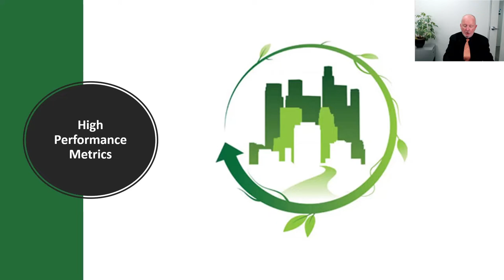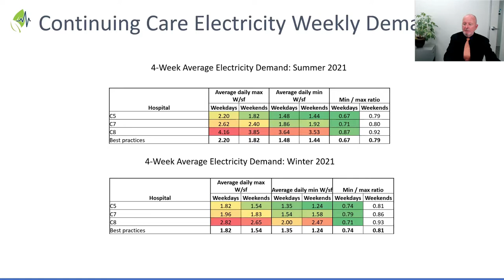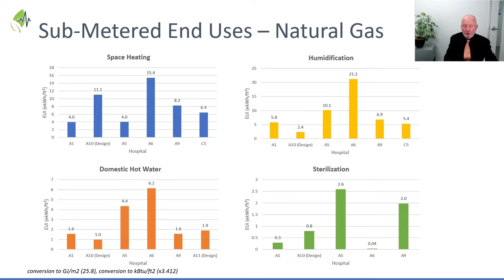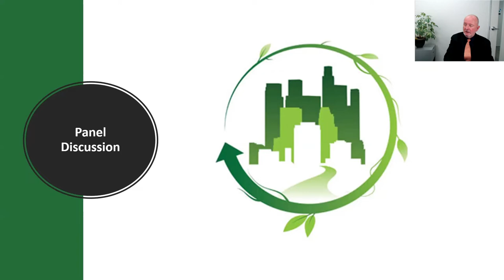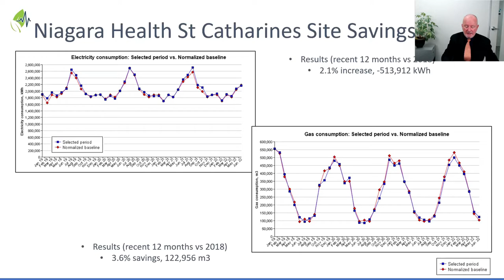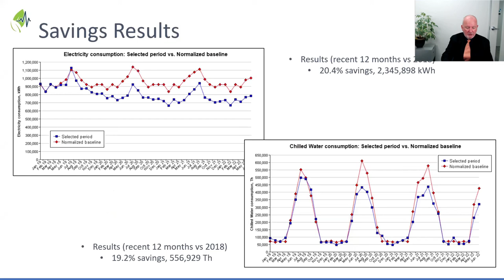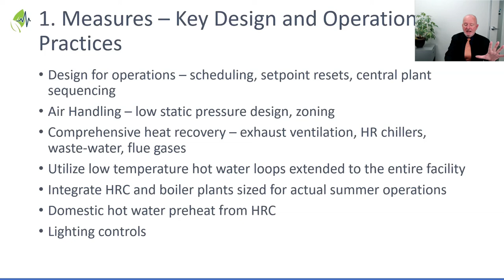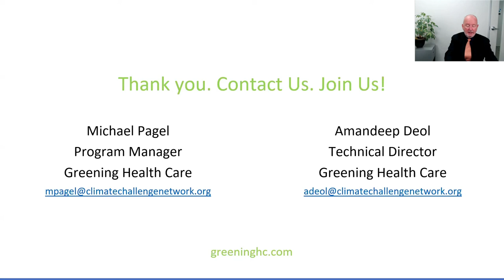High Performance Systems Research Results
Presented by Climate Challenge Network at October 12th 2022 Greening Health Care Webinar: Working Towards World-Class Energy Efficiency in Hospitals